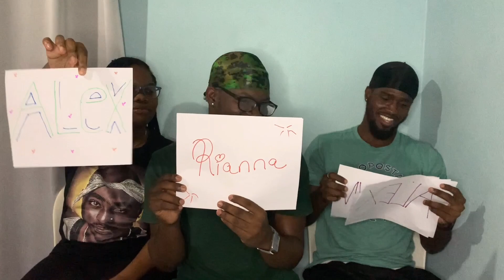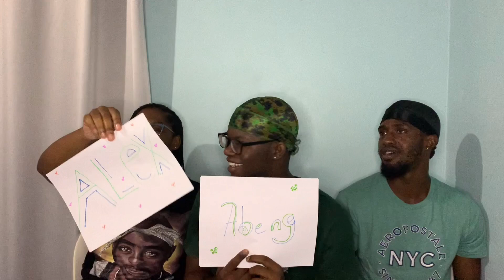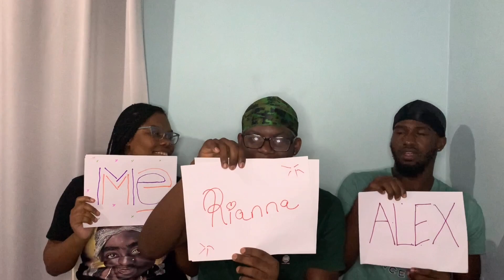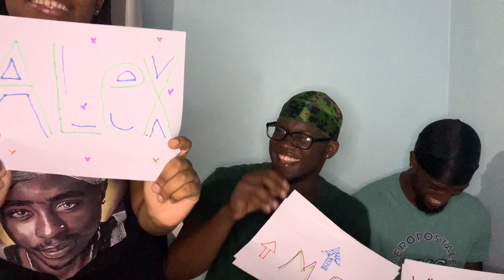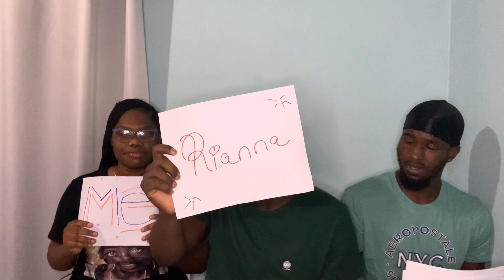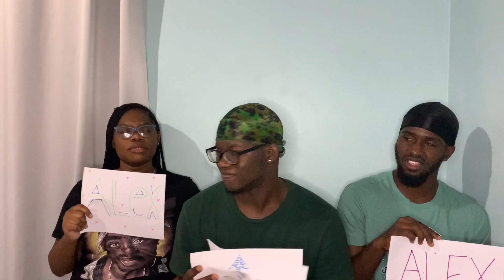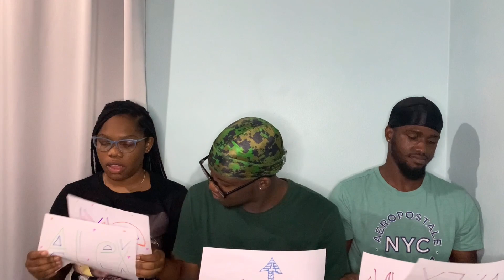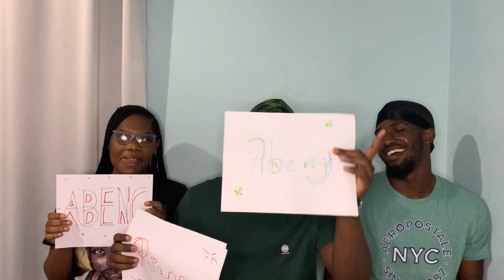Who’s most likely to !! *Cousin Edition* 🔥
Social media ;

Tictok: lexbuzz_official

BuzzyGang 🐝 fward mon !!